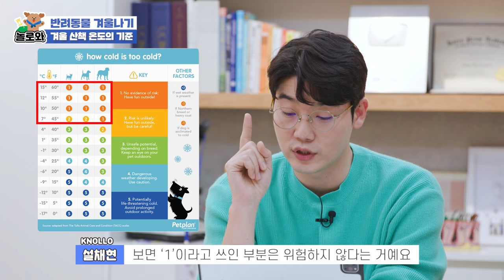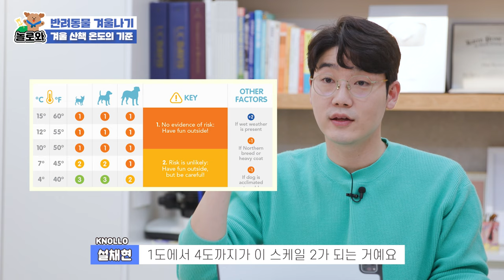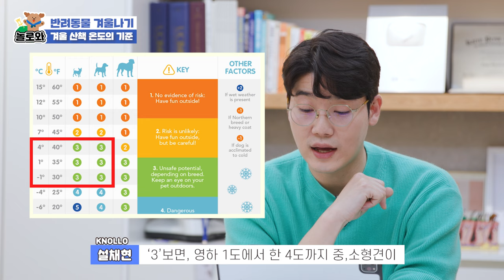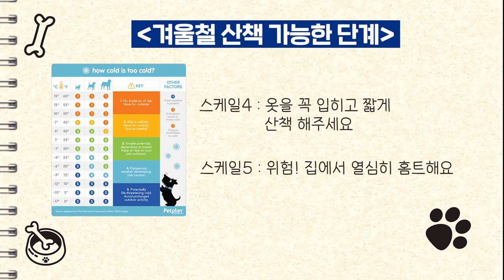강아지 겨울 산책, 감기 걸리지 않을까? 산책 해도 괜찮을까? | 설채현 행동학 수의사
영하 10도라던데🥶
이런 날도 산책 나가야 할까요?

강아지 겨울 산책 기준